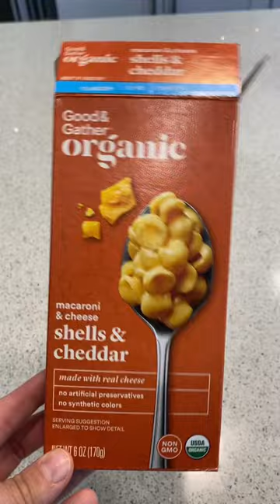What a toddler eats in a day | nanny tips